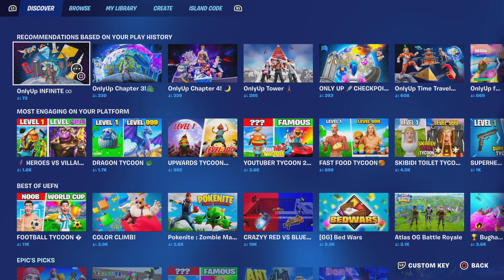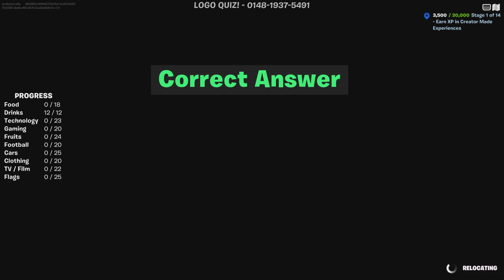Do I Know My Liquids?? (#3)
In Today's Fortnite Video I play A Quiz game and I try to see what drink brands I'm familiar with.